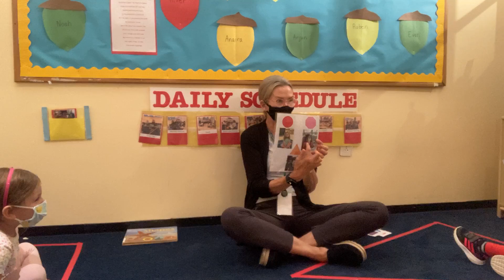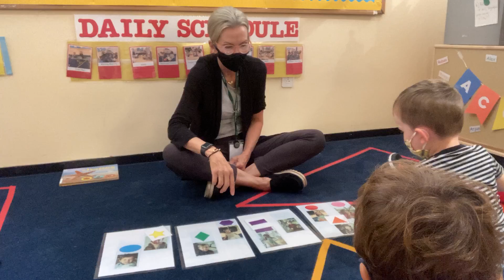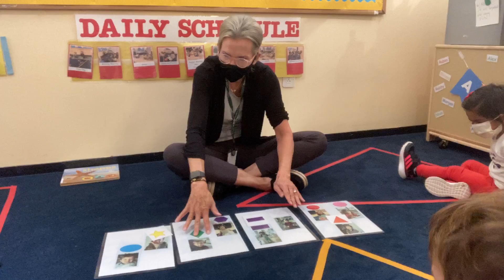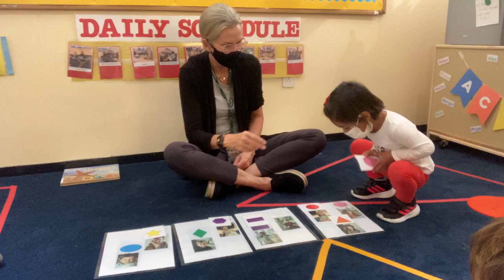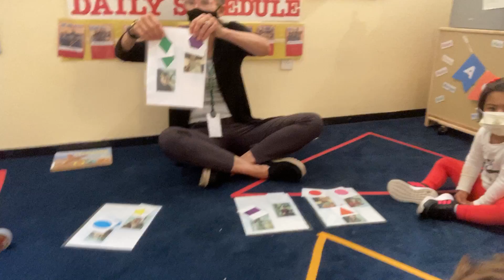Symbol Matching Game!